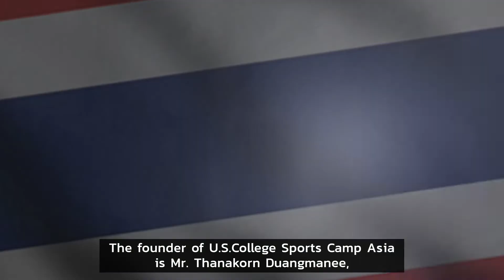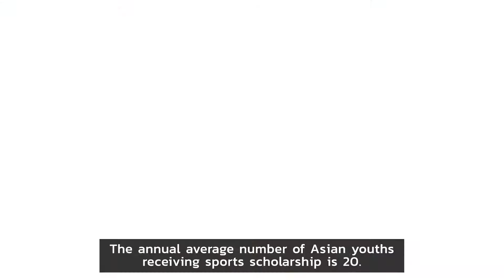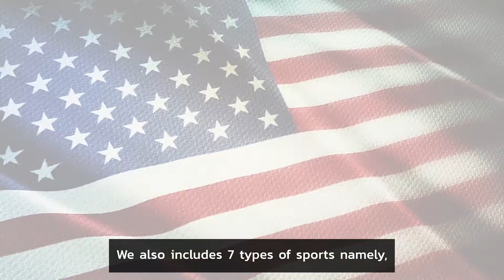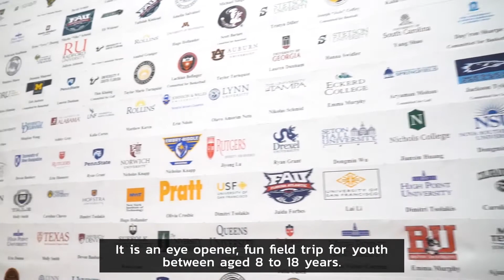US College Sports Camp Asia Introduction (Sub English)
U.S. College Sports Camp (USCC) is established since 2013 with the  mission that defines it today: to connect passionate coaches with young athletes to facilitate athletic and personal development in a positive and safe environment. USCC is now the largest operator of sports camps in 15 different countries in Asia ranging from Thailand, India, Philippines, Malaysia, to Vietnam, Laos. In 2020, our camp includes 7 sports: tennis, badminton, golf, soccer, basketball, volleyball, and swimming and planning to expand to offer sports such as track and field, and gymnastics in 2021.

1.  Facebook: U.S. College Sports Camp Asia

2. LINE : Please be our friend
LINE: @uscollegecampth

6)Twitter. @uscollegesport2

8. USCC YouTube Channel

U.S. College Sports Camp VDO